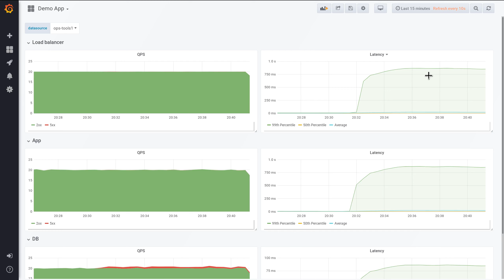Loki - Prometheus-inspired, open source logging in Grafana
Loki is a logging backend, optimized for users running Prometheus and Kubernetes. It's the latest 100% open source project from the team at Grafana Labs that's lets you search, visualize and explore your logs natively in Grafana..